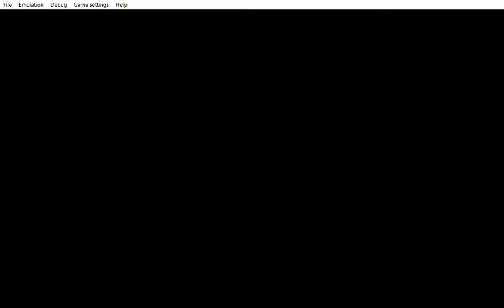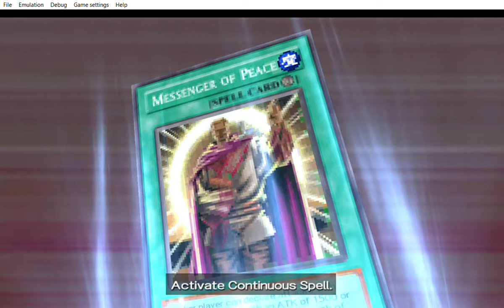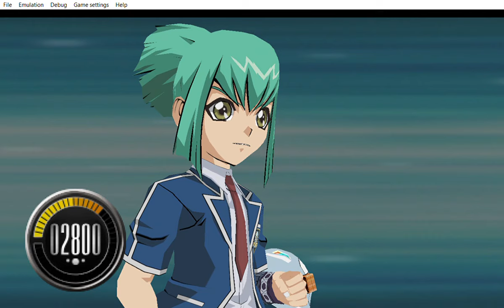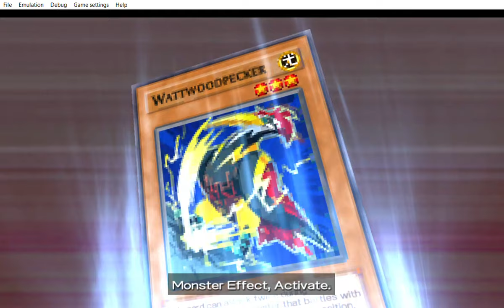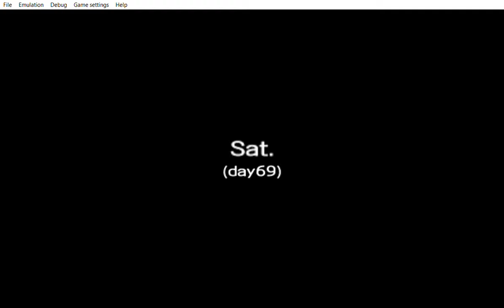... Yu Gi Oh! 5D's Tag Force 5 this will confuse patience until you see the end.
... ... ... oh no i lost 100 Life points now i lost the duel. There is a challenge in the game that says win without losing a single life points or end the duel with a draw.